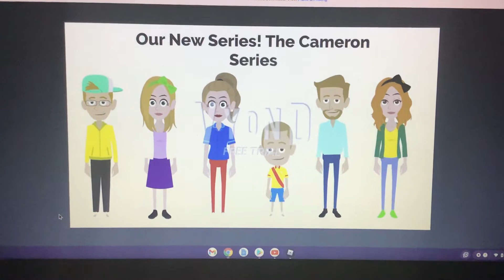It’s Coming Soon My Cameron Series!